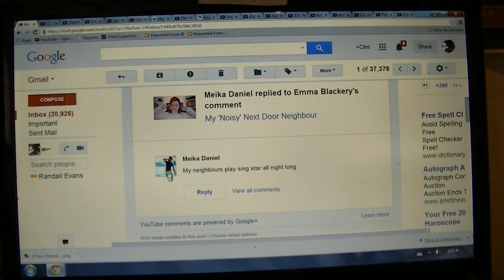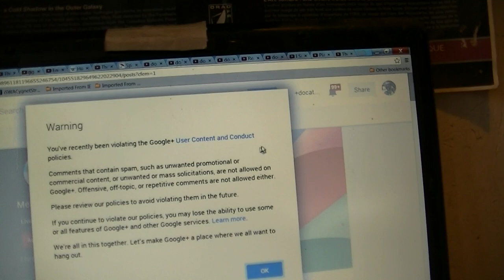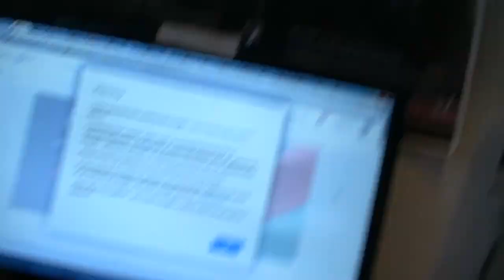Goolge+FuckYouTube multiple comment scam pt 1 [ OK ]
Goolge+FuckYouTube multiple comment scam [ OK ] pt 1

Lawyers for Google, which owns YouTube, said producing 12 terabytes of data — equivalent to the text of roughly 12 million books — would be expensive, time-consuming and a threat to users' privacy.
[ oh well, at least you made a better informed choice GoOgLePLEX ! ]
[ OK ] ?
= an alternative realization of better natural & real Common Unifying Threats to Humanity's survival making continued costly fabrication of fake "War`N`Terror" gigs obsolete, along with this destructive Military Industrial Complex that diverts vital resources away from sustainable survival needs using subjugation to promotes a insane lie of competitive behaviour & genocide as some sort of service we are expected to pay for & die from a fail
Featuring:
-=- A.I. deprogramming